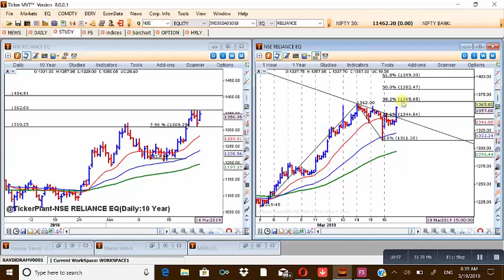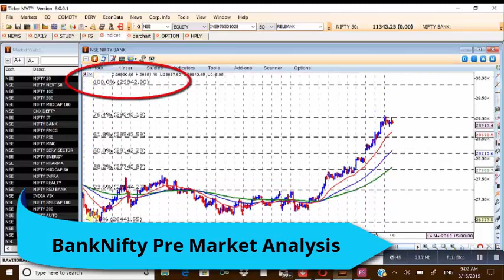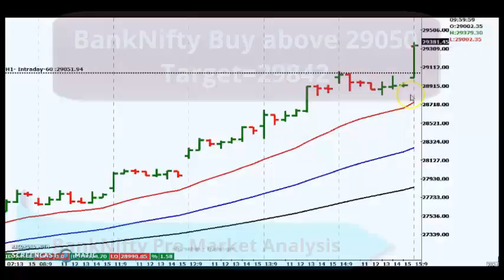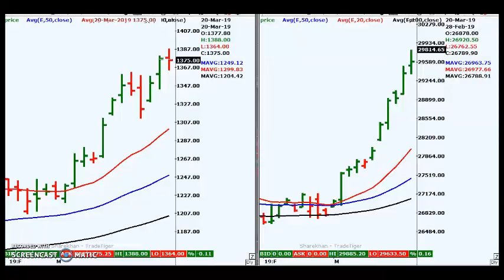Reliance Trading Strategy Profit Potential=85,000 Rs.& BankNifty Target Achieved on 20th March 2019